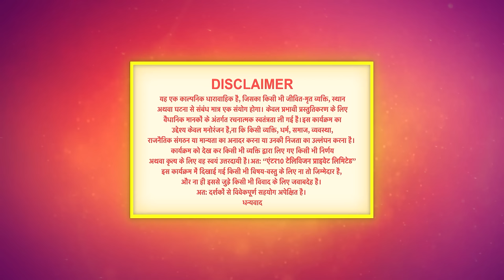बिंदिया सरकार | 16th February Full Episode 184 | Bindiya Sarkar | Dangal TV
You can watch the Dangal TV channel :
Fastway Channel No: 15
Digena Channel No: 117
Zing Channel No: 119
Tata Play: 177
Sun Channel No : 328